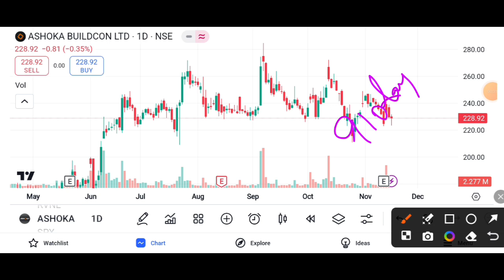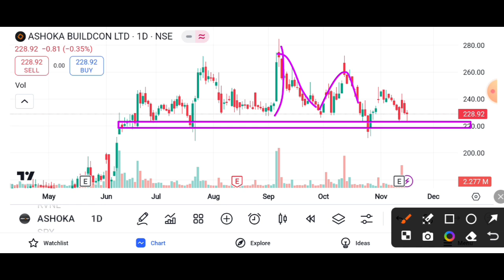ASHOKA BUILDCON SHARE RECEIVED ORDER || ASHOKA BUILDCON SHARE LATEST NEWS TODAY